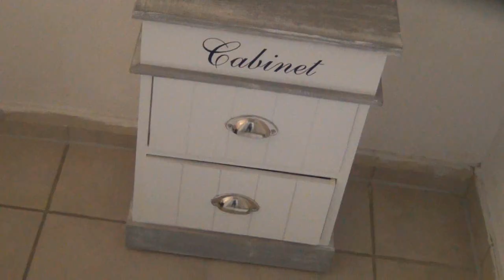DEKO-KRAM HAUL + NEUE PFLANZEN + VERLOSUNG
Der Frühling ist da und es ist Zeit für mehr Farbe und frische Blumen in der Wohnung! :)
Passend bekam ich von die Möglichkeit ihre Hydropflanzen auszuprobieren. Neuland für mich, denn sonst nutze ich eher Plastik. Evrgreen ist ein noch junger Onlineshop betrieben von jungen, kreativen Leuten die ich wirklich sehr gerne unterstützen möchte.

Auch auf YouTube habe ich Evrgreen entdeckt, weil ich mit den Pflanzen nichts falsch machen wollte, habe ich mir extra ein paar Videos dazu geguckt. ^^

VERLOSUNG:
Besuche die Seite von und suche dir DEINE passende Pflanze aus. Schreibe mir einen Kommentar über WELCHE Pflanze du dich freuen würdest! Du hast dafür Zeit bis zum 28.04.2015. Dann wird ausgelost und der Gewinner von mir benachrichtigt. Den Versand übernimmt Evrgreen.

Ich danke dem Team von Evrgreen für die Pflanzen und ich wünsche euch super duper viel Erfolg mit euer tollen Idee!!!